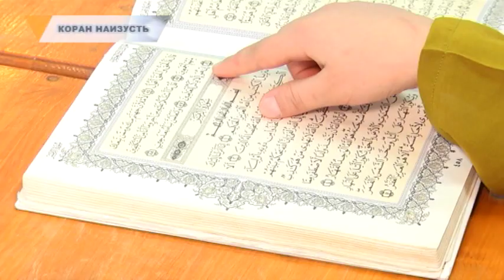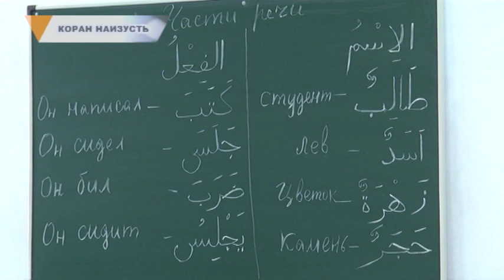КОРАН НАИЗУСТЬ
Выучила страницы священной книги наизусть. 12-летняя школьница из Магнитогорска победила во всероссийском конкурсе по чтению Корана. Прошло мероприятие в Татарстане. А сегодня услышала Услышать победное чтение пригласили и нашу съемочную группу. Подробности-далее.